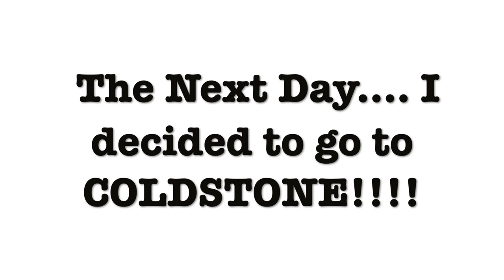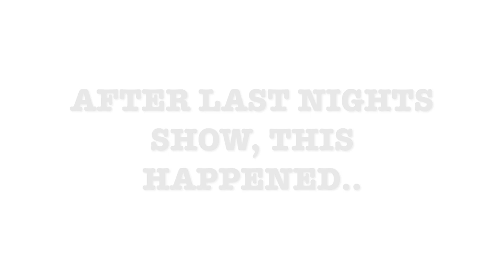VLOG 7 - NIGERIAN VLOG - D'Good D'Bash & D'Funny - Lil Kesh Performance | JANE EZEANAKA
I apologise for going MIA, was dealing with a few stuff... BUT, IM BACK!